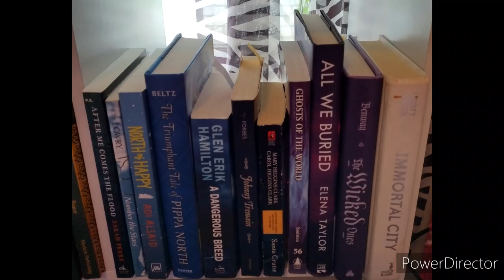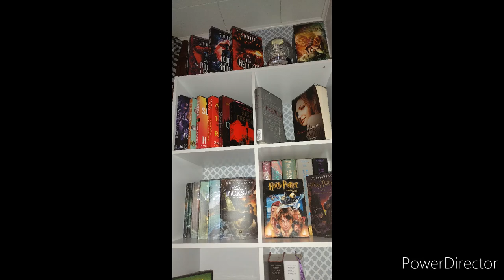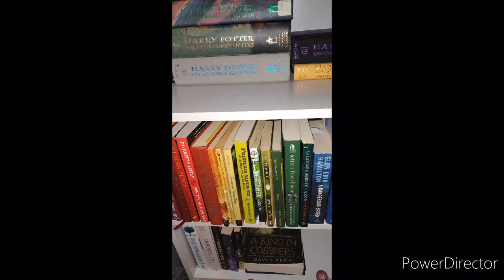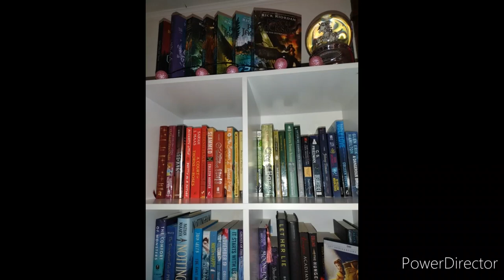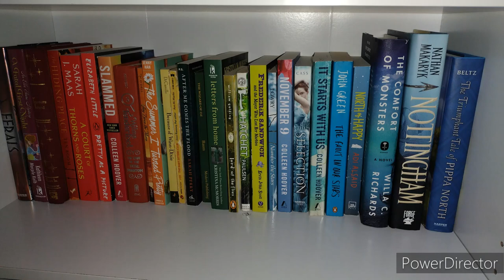The Evolution of My Bookshelves